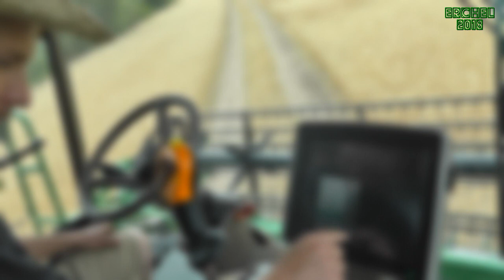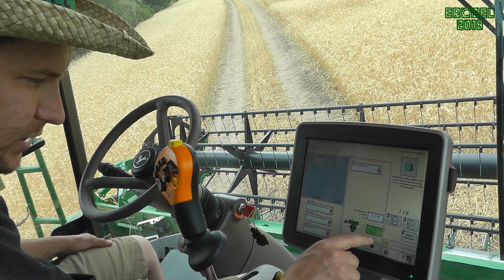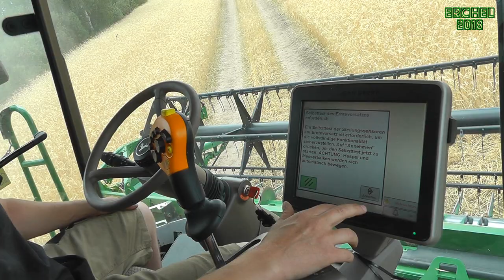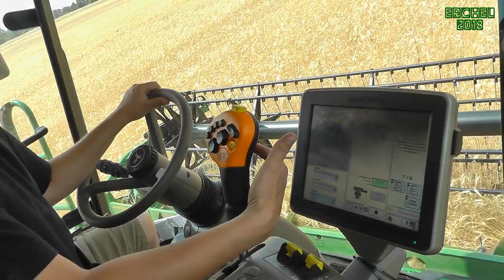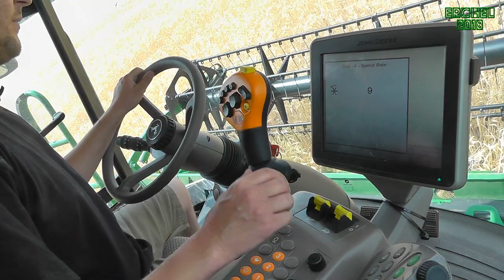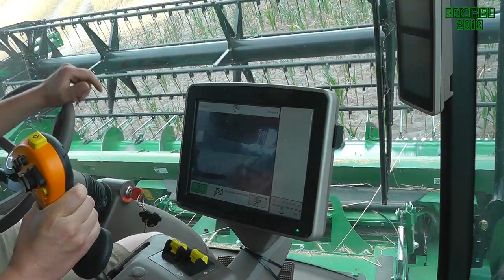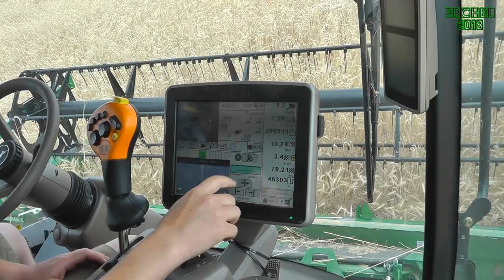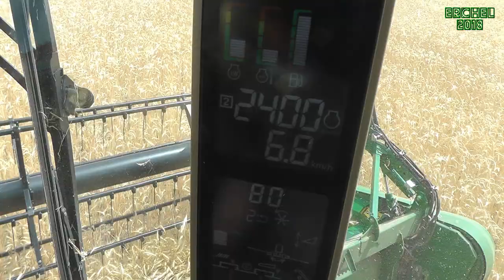VLOG 12: Mähdrescher Crashkurs Teil 2 *Inside settings*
Im zweiten von drei Teilen Mähdrescher Crashkurs gehe ich auf folgende Dinge ein:
Dokumentationseinstellung & Vermessung
Schneidwerkseinstellung (Schnitthöhe, Tischlänge & Haspel)
AutoTrac
Allgemeine Druschleistung

Viel Spaß. Teil 3 folgt in Kürze.